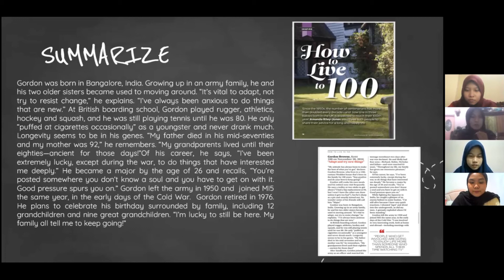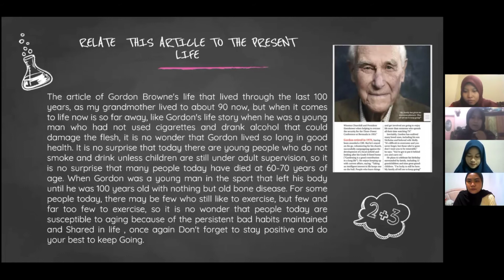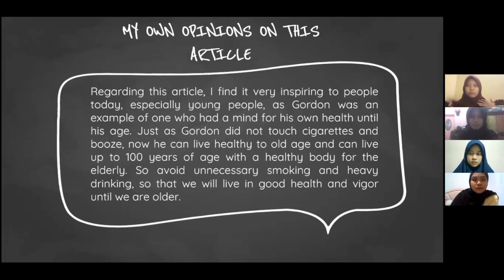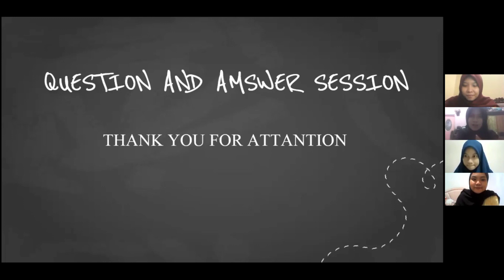Critical Reading Assignment Individu Presentattion By: Putri Dwi Wahyu 3B Indralaya Class